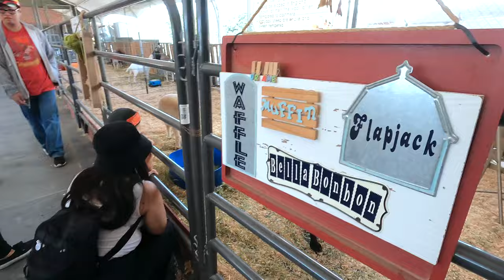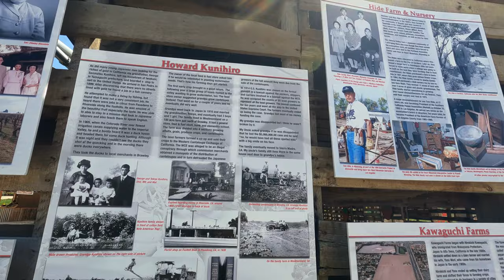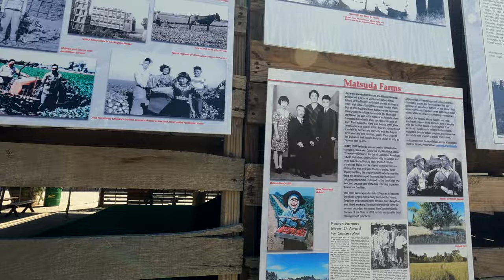strawberry picking@tanaka Farm